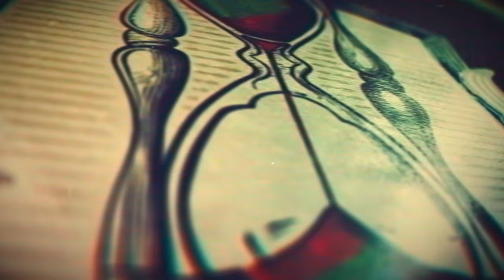Calibration and Color Management: An Interview with Steve Shaw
Steve Shaw is the CEO of a company called Light Illusion. The journey that Steve has taken to get to where he is now is a fascinating one, and the products that his company is offering are a testament to that journey.

As a colorist, you may wonder, why do I need monitor or projection calibration?

In simple terms, the answer is fairly logical – so you can trust your display (and your eyes). In speaking with Steve Shaw, you quickly find that the topic goes much deeper, and he is the perfect person to explain it!